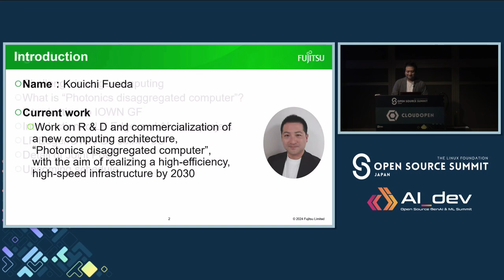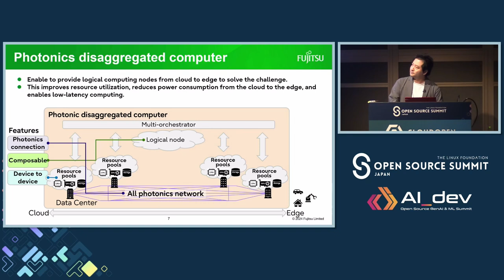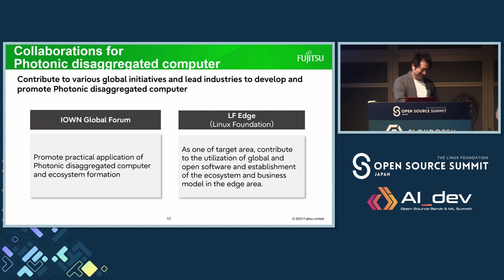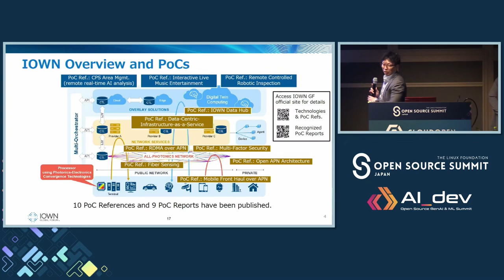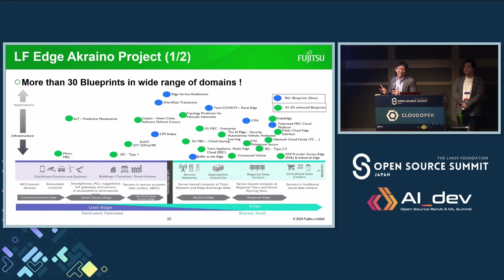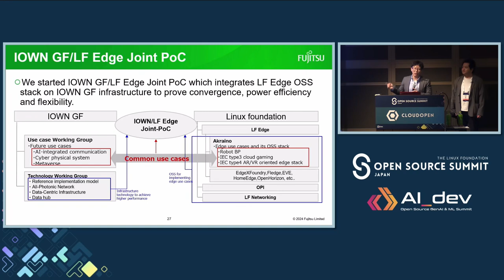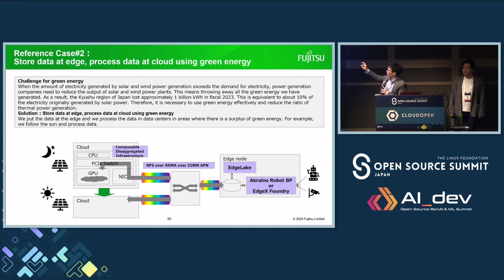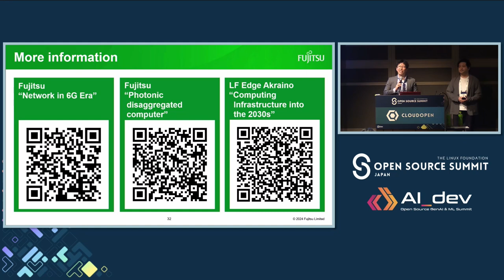Computing Infrastructure for 2024 - Haruhisa Fukano & Koichi Fueda, Fujitsu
Edge computing is an important technology for a data-driven society that makes decisions in real time from data. LF Edge, a project of The Linux Foundation, is working to establish an open and interoperable edge computing framework that is independent of hardware, processor, cloud, and OS. LF Edge is also focused on enabling edge AI because of the growing need for real-time AI processing. However, there are challenges to achieving an infrastructure that is both energy efficient and flexible, such as increasing data volumes, increasing the computational complexity of AI models, and meeting application-specific requirements. So we need innovation in infrastructure technology. Therefore, The Linux Foundation and THE IOWN GF signed a basic agreement in June 2023 to integrate the Linux Foundation’s software on the infrastructure proposed by IOWN GF to develop a common infrastructure that improves performance, reduces latency, and improves energy efficiency. Based on this agreement, we planned the IOWN GF/LF Edge Joint PoC to demonstrate the convergence of the two technologies and the performance improvements. This presentation describes the content of the PoC.